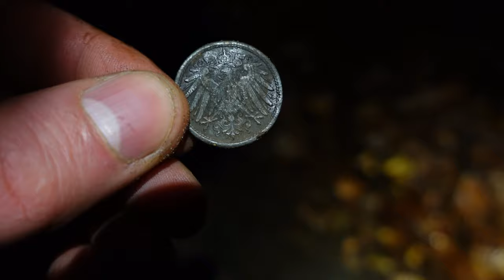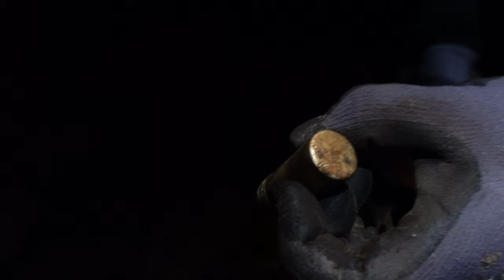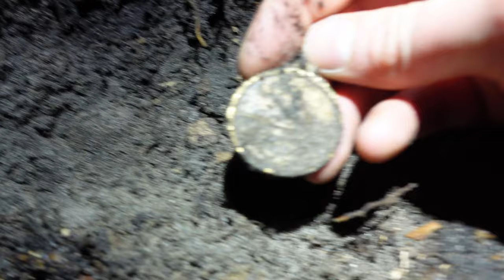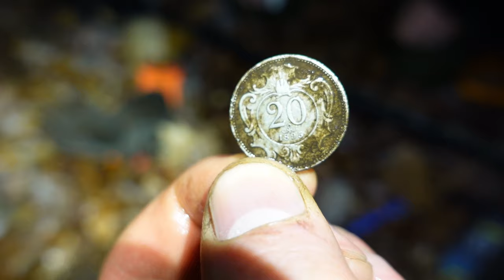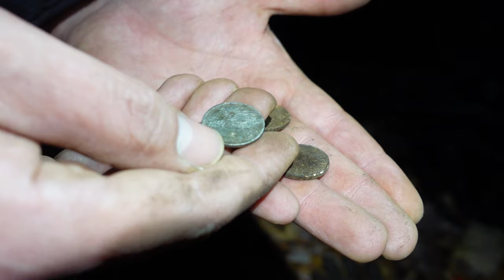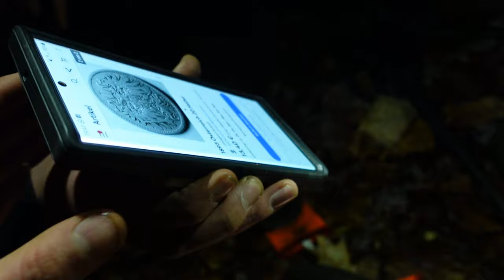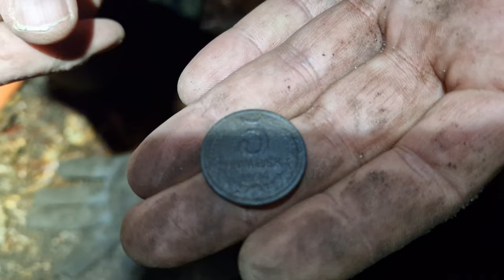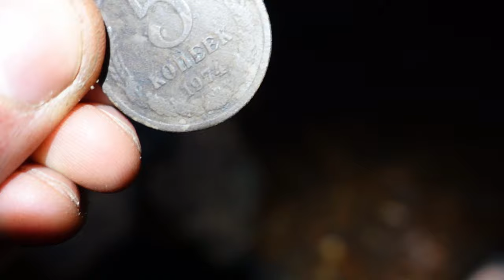🍀 Auf den Spuren der Vergangenheit | Schatzsuche mit dem PreußenSondler